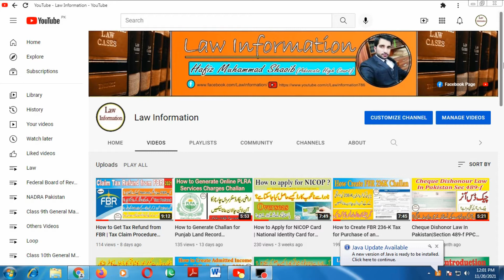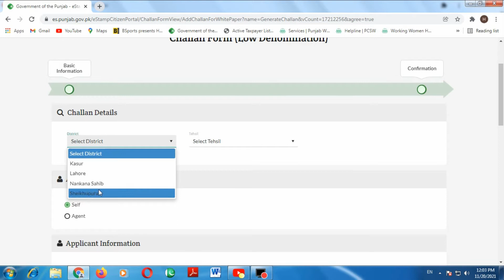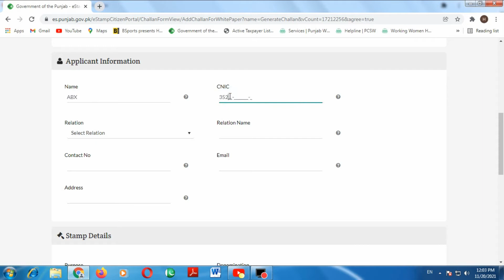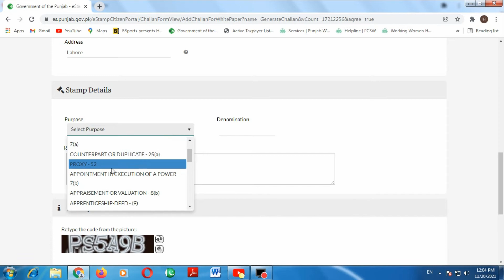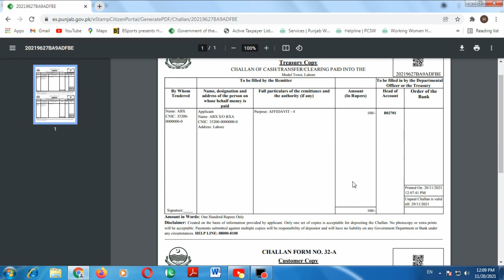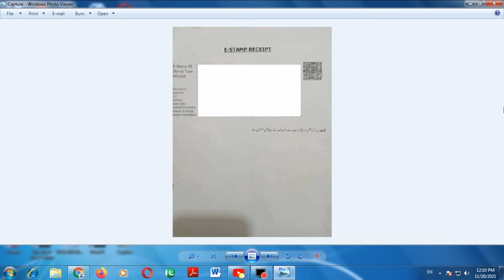White Stamp Paper In Punjab| How to Generate Challan for White Stamp Paper Online@LawInformation786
In this video we will explain What is low denomination e stamp and how to generate challan for white stamp paper online .This video will be very helpful for getting low denomination stamp paper.
White Stamp Paper In Punjab| How to Generate Challan for White Stamp Paper Online @Law Information
Chapters:-

= Law information
= Law information youtube channel
= legal information
= qanoon

________________Thanks___________________